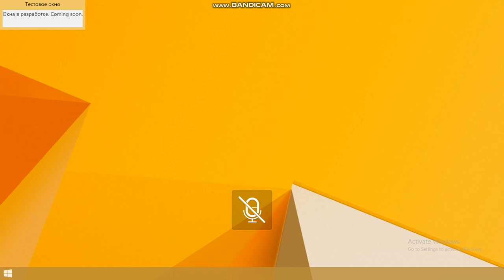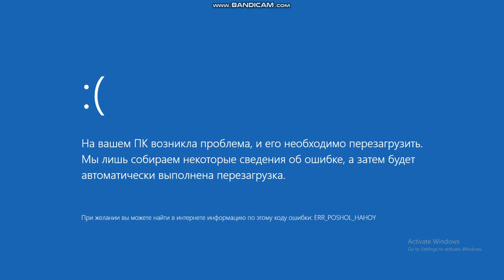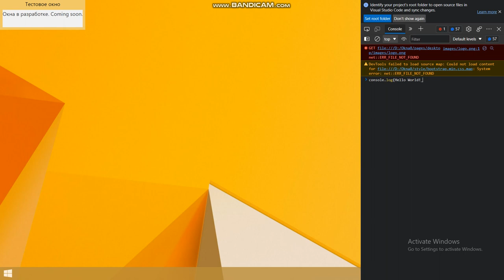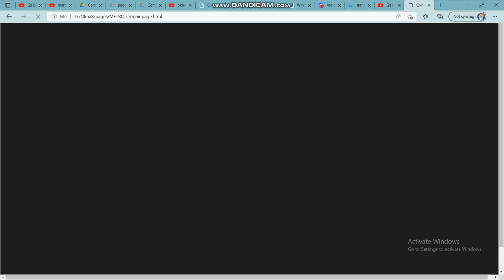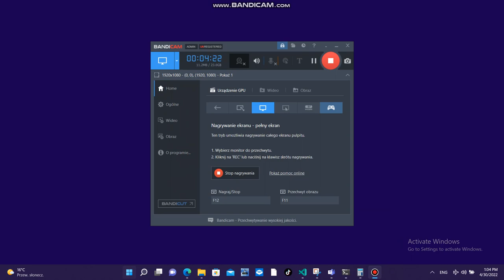[Spyass] okna8 (read description)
[video by Spyass]
[project by igor2677]

Okna8 is a new parody for Windows 8.1 made using HTML.
This is what the whole project has.
It is made on Russian language, yet the Okna8 was supposed to start on the Start screen, but now it starts up to the desktop.
So, i think this is the first video about this project that wasn't made by igor2677.

Thanks to igor2677 for creating this project.